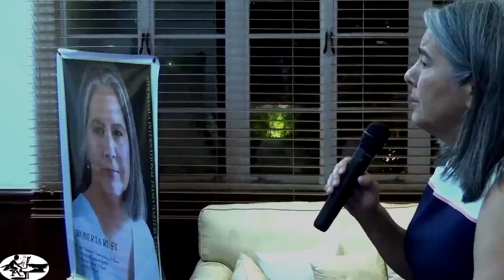Overview 2019 Manila International Piano Masterclasses Festival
Highlights from the 2019 Manila International Piano Masterclasses Festival. Eight Piano Masters from around the world. 24 young students from Asia. Together in Manila August 3 to 11.
... More and more music-minded people in the Philippines and Asia are becoming aware of what is being offered as seen here in these video highlights. Because….. ….until now, in order to receive one-on-one time AT THE KEYBOARD with all the members of a gathering of international piano masters it would be necessary to fly to Europe or the US for a week-long stay at any of the dozens of such Piano Masterclasses Festival held every year. No more. In 2019, for the second consecutive year right here in the Philippines, classic piano music supporters banded together to invite prestigious highly experienced piano masters to come here to the Philippines to see for themselves the young talent here while at the same time generously giving young people from the Philippines and nearby countries a chance to not only learn the fine points of technique, but also to help them hone their skills in dealing with an appreciative audience during a week of intense, daily, lessons, performances, and presentations to an audience of arts patrons, national ambassadors, and each other. Young pianists, used to toiling alone with their keyboard, now find kindred spirits--other young people just like them--seeking inspiration and experience; and both inspiration and experience are in plentiful supply at the Manila International Piano Masterclasses Festival. This is a Festival for the arts, a chance to show that the Philippines truly deserves its place on the stage of international classical piano music.